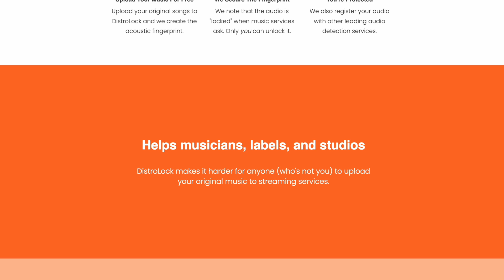Empress Effects ZOIA EuroBuro // How Does it Sound?